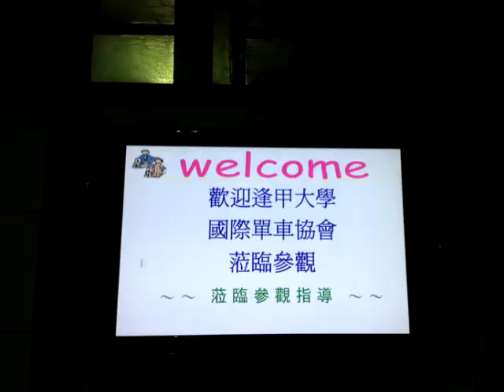bike tour of SUN MOON LAKE